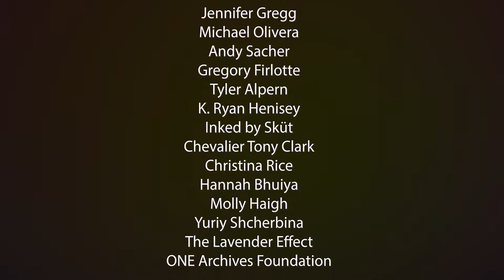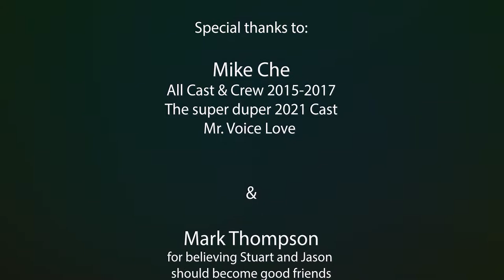11 Stuart Timmons West Hollywood LGBTQ History Tour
Episode11 of 13 - Santa Monica Blvd Bars & Books

Originally written by acclaimed author/historian Stuart Timmons (The Trouble With Harry Hay, GAY L.A.), and produced/directed by Jason Jenn, the tour first dazzled audiences in 2015 as part of the celebration of the 30th Anniversary of the City of West Hollywood’s incorporation in November 1984. Timmons’ West Hollywood LGBTQ History Tour was in the process of being written as the final in a trio of walking tours (Downtown LA and Silverlake are the other two) when Stuart Timmons had a stroke in 2008. It remained incomplete until a One City One Pride grant from the City of West Hollywood allowed Timmons and a small team (consisting of Jason Jenn, Robert Patrick, and Mike Che) to help finish his research, bringing it to a rousing completion as both a self-guided walking tour and a special in-person performance event. It returned for two more invigorating performance art events during One City One Pride in 2016 and 2017. For 2021, the tour has been recorded as a collection of short films to be enjoyed by the public in perpetuity.

This program is supported by the City of West Hollywood’s Arts Division as part of the City's One City One Pride LGBTQ Arts Festival